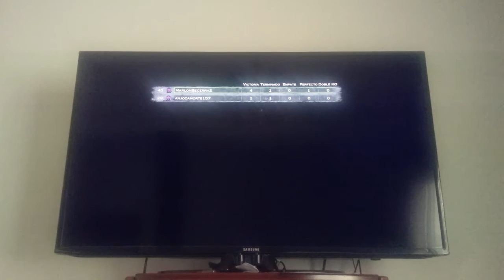MarlonBecerra2 vs anjodamorte157